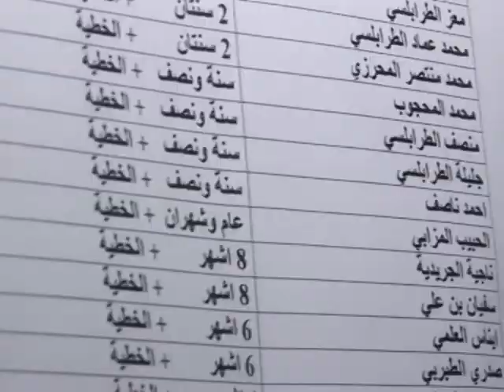Tunisie: le chef de la sécurité de Ben Ali blanchi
La justice tunisienne a acquitté vendredi 12 août le général Ali Seriati, ex-chef de la sécurité présidentielle, jugé pour complicité dans la fuite en Arabie Saoudite de Zine El Abidine Ben Ali et de sa proche famille le 14 janvier, en plein soulèvement populaire. Durée: 00:57.